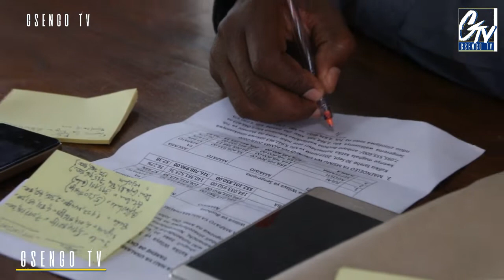ZAIDI YA WAKAZI MILIONI 1.6 KUJIANDIKISHA KUPIGA KURA SERIKALI ZA MITAA MKOA WA MWANZA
KAMATI ya ulinzi na usalama za wilaya mkoa wa Mwanza zimetakiwa kuhakikisha zoezi la uchaguzi wa serikali za mitaa linafanyika kwa ufanisi ili kutimiza azma ya serikali ya kuhakikisha wananchi wanaojitokeza kwenye zoezi la kujiandikisha kwenye daftari la mpiga kura linafanyika kwa amani na utuli bila bugdha yoyote huku akionya kwa yeyote atakaye kwamisha zoezi hilo kuchukuliwa hatua za kisheria kwa muujibu wa katiba ya nchi.

Rai hiyo imetolewa mapema hii leo na Mwenyekiti wa Kamati ya ulinzi na usalama mkoa wa Mwanza John Mongella,  wakati akifungua kikao cha wasimamizi kamati mbalimbali za ulinzi na usalama kwa wilaya zote 7 na halmashauri zake 8.

Jeh mkoa wa Mwanza umejipanga vipi katika zoezi hilo la uandikishaji linaloanza rasmi kesho (8 -October- 2019) kwenye kata mbalimbali?

Jeh mkoa wa Mwanza unamalengo ya kuandikisha wananchi wangapi?